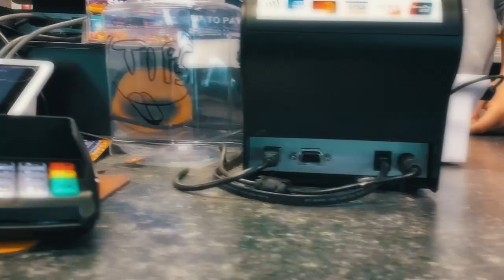HNM RED - " Zoning Out " (Official Music Video)